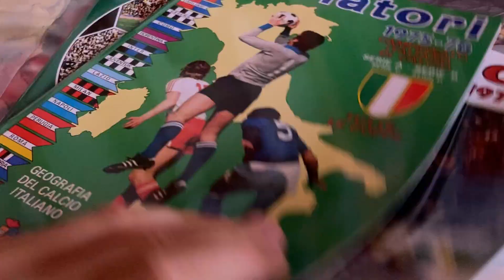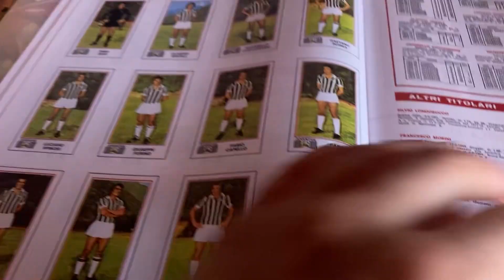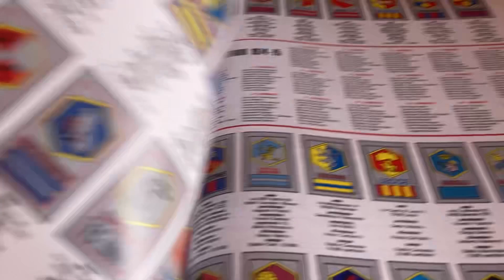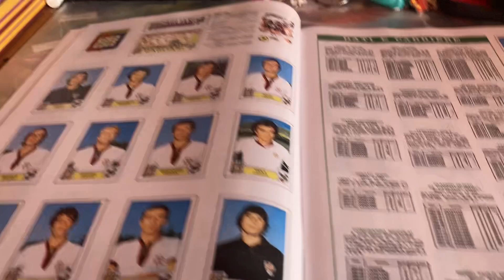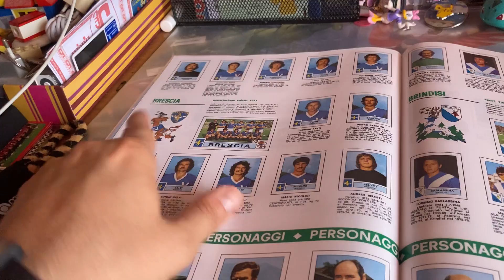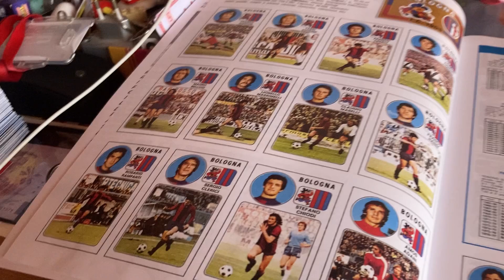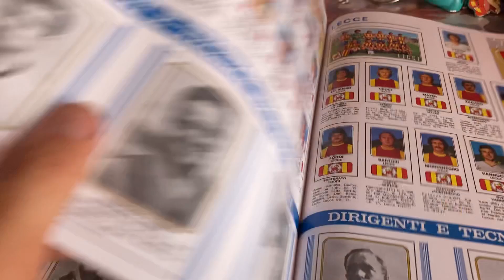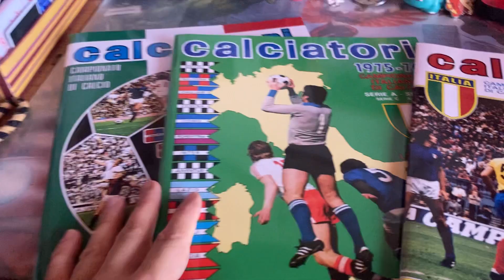LA COLLEZIONE ANASTATICA degli ALBUM PANINI: dal 1974 al 1977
Continua la collezione degli album Calciatori Panini in versione anastatica.
Ecco i successivi tre album che coprono fino alla stagione 1976-77

Vuoi essere informato su tutte le novità del canale, seguimi sugli altri social!
Per non perderti le news, segui il canale Telegram

Puoi regalarmi qualcosa dalla mia Wish List
Oppure vuoi contribuire alla mia collezione acquistando qualche mio vecchio oggetto, vai sul mio profilo Vinted

Buon divertimento!

AndrewRozza